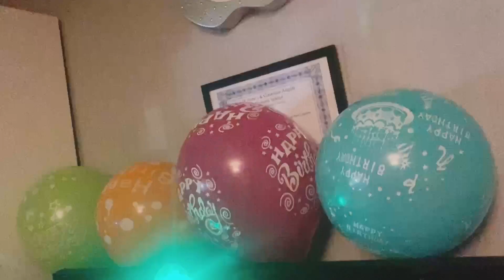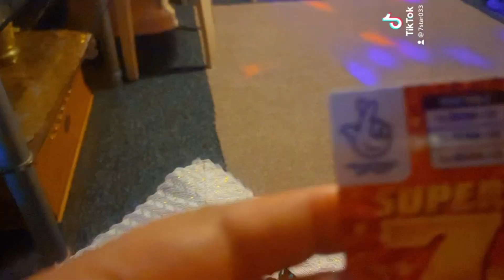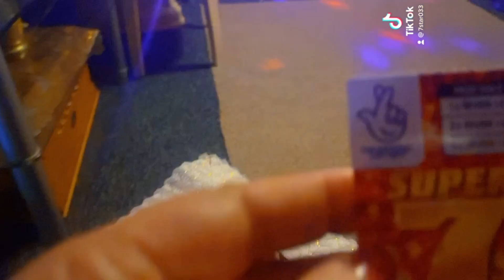My special day celebration.